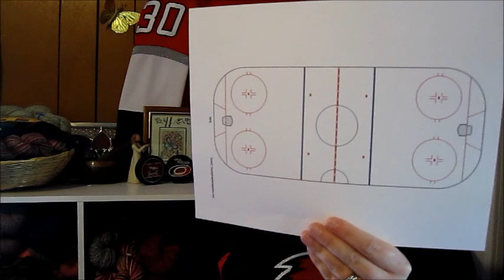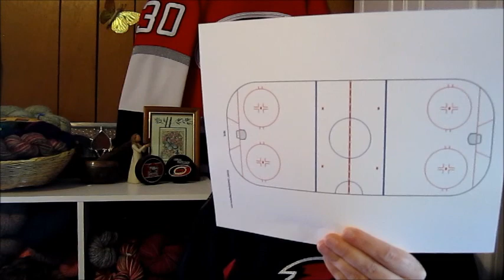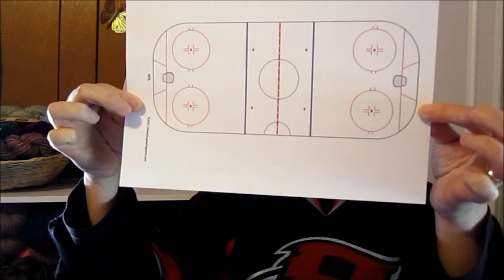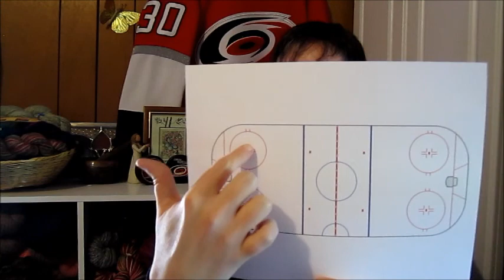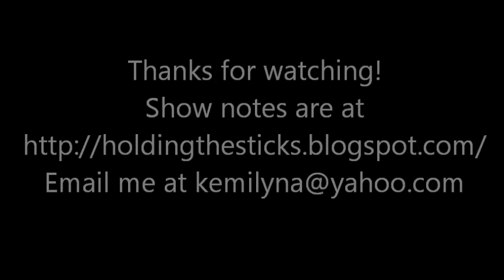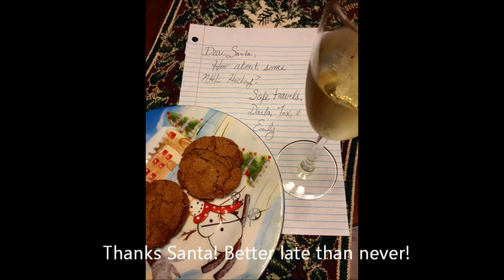HTS005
Show notes are available at Holdingthesticks.blogspot.com